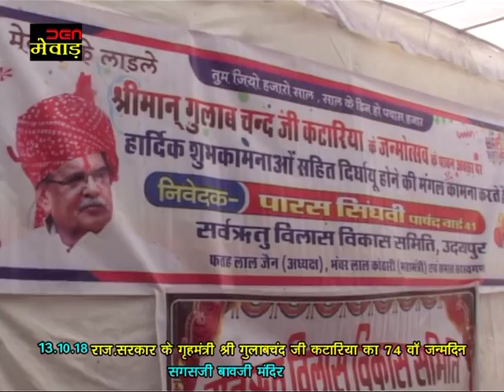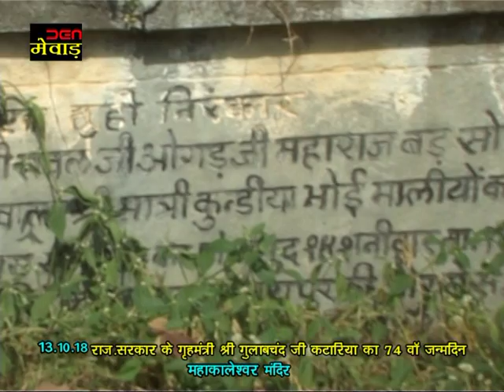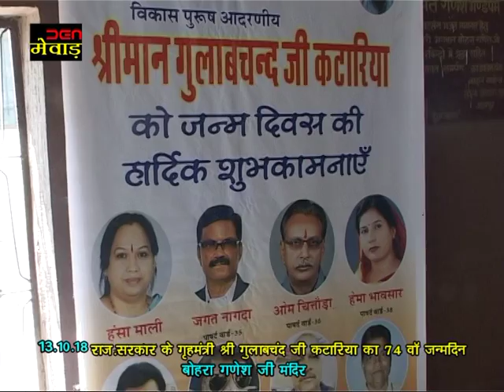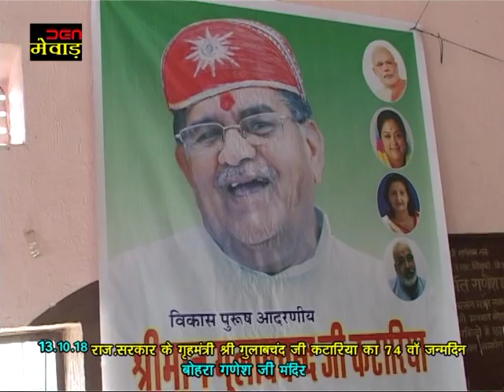Gulab Chand ji Kataria 74th birthday